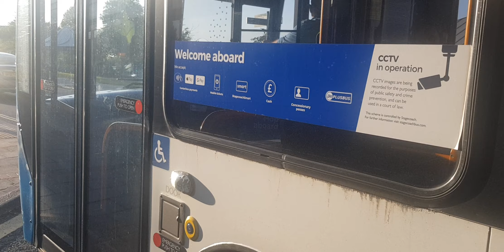Here is the new livery stagecoach bus 36912 on the number 15 in Aldershot Monday 18 September 2023